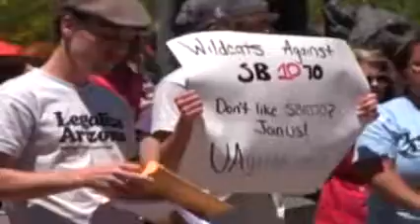Fallo sobre polémica ley Arizona desata protestas de activistas pro inmigrantes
Activistas pro inmigrantes calificaron la decisión del Tribunal Supremo de dejar en pie la disposición más controvertida de la ley SB1070 de Arizona como un "error" y "un paso atrás" en la protección de los derechos civiles en EE.UU.

El Tribunal Supremo anuló tres de las cuatro cláusulas de la ley SB1070 contra la inmigración ilegal, pero mantuvo la legalidad de la cláusula que permite a la policía pedir "los papeles" a quienes detenga por otras infracciones, incluso menores, y de los que tenga "sospecha razonable" de que son indocumentados